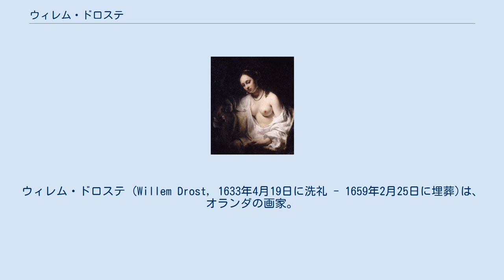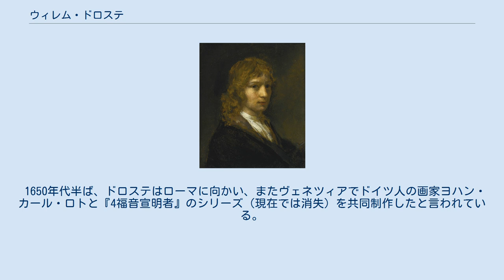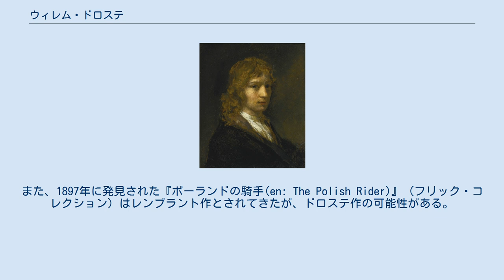ウィレム・ドロステ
ウィレム・ドロステ (Willem Drost, 1633年4月19日に洗礼 - 1659年2月25日に埋葬)は、オランダの画家。
レンブラントの弟子であったが、若くして亡くなったためにドロスト作とされているものは少ない。
 ウィレム・ドロステはアムステルダム生まれと思われるが、詳細は不明である。
画家のアルノルト・ホウブラーケンによると、1650年頃にはレンブラントの弟子となって緊密な関係を築き、歴史画や宗教的な主題の作品、肖像画等を作成した。
1654年に『バテシバ』を描いたが、同年レンブラントが同じ主題で描いた後の作品と思われる。
現在では両方ともルーヴル美術館の所蔵となっている。
 『ダビデ王の手紙を持つバテシバ』（1654年） ドロステは1655年までアムステルダムにおり、その後イタリアを訪れた。
 1650年代半ば、ドロステはローマに向かい、またヴェネツィアでドイツ人の画家ヨハン・カール・ロトと『4福音宣明者』のシリーズ（現在では消失）を共同制作したと言われている。
ドロステは1659年にヴェネツィアで亡くなった。
 ウィレム・ドロステの作品とされているものは非常に少なく、対照的に師であるレンブラント作とされているものは油彩画だけで2000点以上あるが、その多くはサインがない。
近年、レンブラント作とされている作品でも、その弟子や関連する人物の作ではないかと考えられるものがある。
 ドロステはレンブラントの弟子の中でも最も才能のあった画家のひとりである。
ドロステの1654年の『本を持つ若い女性の肖像』は300年以上の間レンブラント作だと考えられていた。
また、1897年に発見された『ポーランドの騎手(en: The Polish Rider)』（フリック・コレクション）はレンブラント作とされてきたが、ドロステ作の可能性がある。